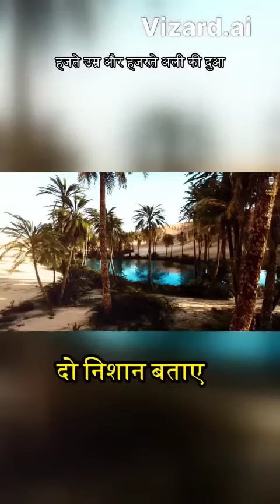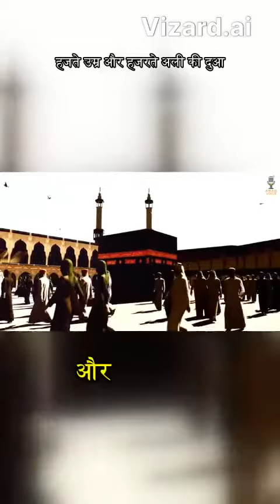Hazarat Ali aur hazarat Umar ka waqkya shorts